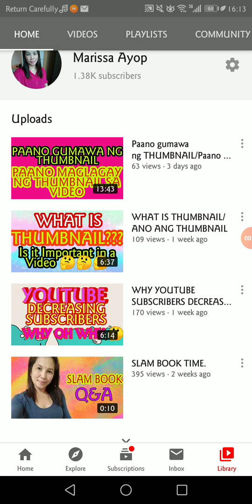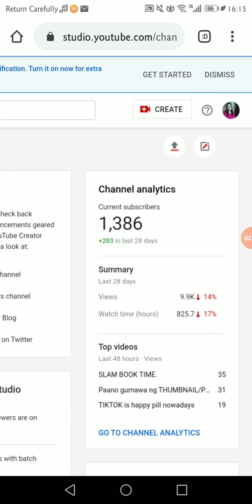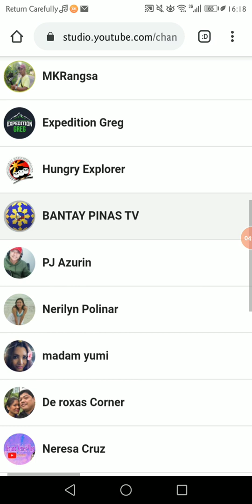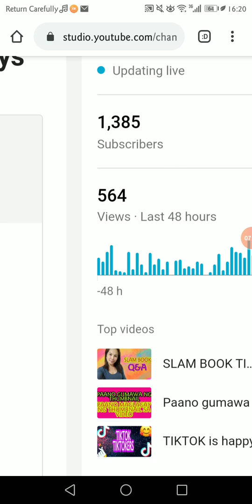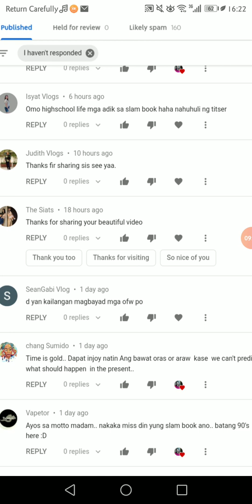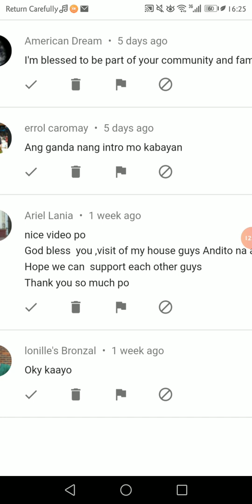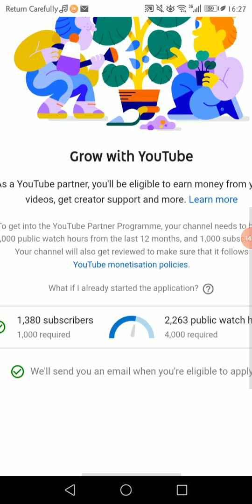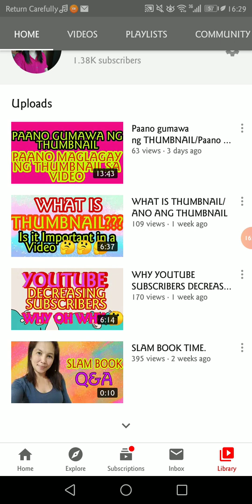YOUTUBE STUDIO SETTINGS THAT YOU SHOULD KNOW.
It is important as a beginner to know what's inside the YouTube studio so that we have knowledge on how our channel works, and it's also helpful for as to grow as small YouTuber#SettingsinYOUTUBESTUDIO.